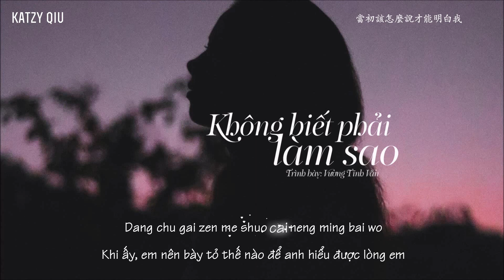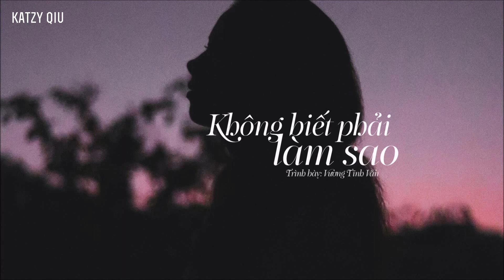[Vietsub] Không biết phải làm sao (不知所措) - Vương Tĩnh Văn